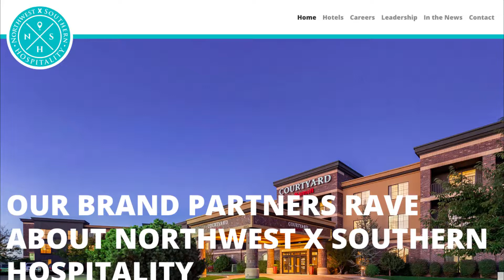Marketing agencies near Chattanooga TN - Northwest X Southern Hospitality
Interactive ID had the opportunity to work with Northwest X Southern Hospitality. Our website design company here in Chattanooga had met with the client, discovered their needs, designed them a custom-made website with a custom back-end management system.